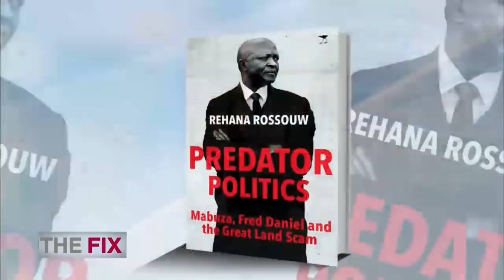The Fix | Predator Politics in Mpumalanga - Part 1| 8 November 2020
Author and Journalist Rehana Rossouw’s book reveals David Mabuza’s stronghold on Mpumalanga. Curtesy